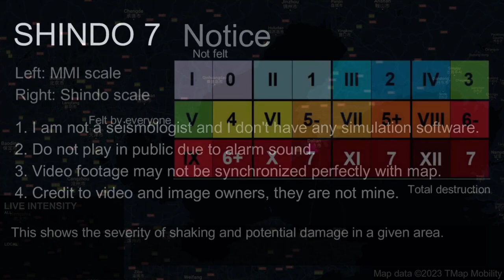[CURSED EARTHQUAKE SCENARIO] M 8.9 Bohai Sea Megathrust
1. Do not use for planning purposes
2. Do not play in public due to alarm sound
3. Video footage may not be synchronized perfectly with map
4. Credit to video and image owners, they are not mine
5. This is a cursed scenario, it didn't happen and it will not happen

Cities:
0:07 Dalian
0:29 Yantai
1:28 Tianjin